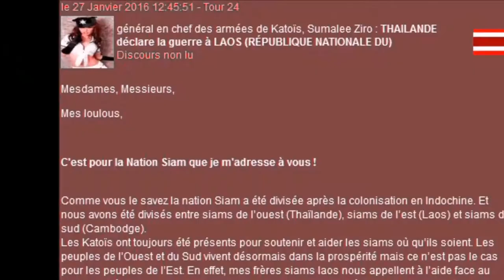Film 15 guerre laos